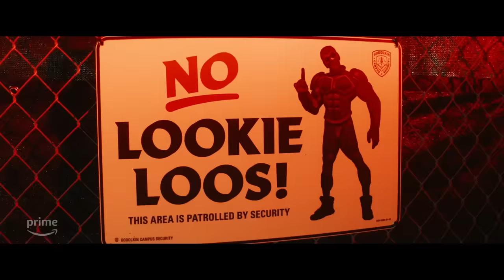Gen V Season 1 - First Look | Prime Video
Welcome to Godolkin University, a safe space for you to thrive. This is your first look at GEN V, The Boys college spinoff series arriving on Prime Video in 2023. Starring Jaz Sinclair, Chance Perdomo, Lizze Broadway, Shelley Conn, Maddie Phillips, London Thor, Derek Luh, Asa Germann, Patrick Schwarzenegger, Sean Patrick Thomas, Marco Pigossi, Clancy Brown, Alexander Calvert and Jason Ritter. Also featuring guest appearances from Jessie T. Usher, Colby Minifie and P.J. Byrne reprising their roles from The Boys.